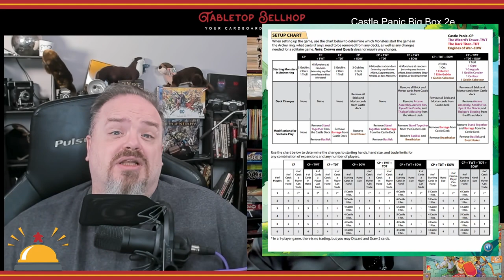Deconstructing Castle Panic Big Box 2nd Edition, including a review of all Castle Panic Expansions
In this podcast segment we deconstruct the Castle Panic Big Box Second Edition as we review the base game and each expansion as well as how they interact and our thoughts on the entire box as a product.

If you prefer to read or want a more in depth look at this big box with plenty of pictures, check out our written review on the blog:

This review is one segment of episode 221 of The Tabletop Bellhop Gaming Podcast, Frightfully Good Games watch it

Timestamps:

00:00 WHAT DO YOU GET IN THE CASTLE PANIC BIG BOX?
01:15 COMPONENT QUALITY IN CASTLE PANIC BIG BOX SECOND EDITION
02:28 OVERVIEW OF CASTLE PANIC
04:27 WHAT THE WIZARD'S TOWER ADDS TO CASTLE PANIC
05:41 WHAT THE DARK TITAN ADDS TO CASTLE PANIC
07:04 WHAT ENGINES OF WAR ADDS TO CASTLE PANIC
08:13 WHAT CROWNS AND QUESTS ADDS TO CASTLE PANIC
11:00 THE PROMO ITEMS IN CASTLE PANIC BIG BOX SECOND EDITION
11:08 OUR HISTORY WITH CASTLE PANIC
13:03 OUR THOUGHTS ON EACH PART OF THE CASLE PANIC BIG BOX
20:51 COMBINING DIFFERENT CASTLE PANIC EXPANSIONS
22:44 WHO SHOULD PICK UP CASTLE PANIC BIG BOX SECOND EDITION?
24:20 CLOSING AND WHERE TO FIND MORE

From the publisher:

The Castle Panic Big Box Second Edition, is the collection you’ve been waiting for. All new artwork versions of the base game Castle Panic, plus all the expansions; The Wizard’s Tower, The Dark Titan, Engines of War, and the brand-new Crowns and Quests. This all-in-one box even contains 13 promo items to take your adventures to the next level!